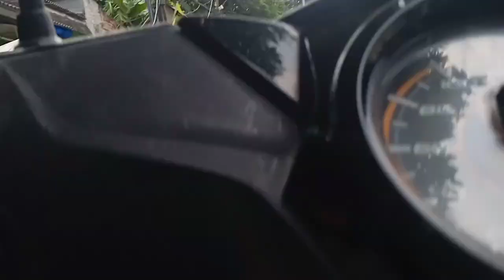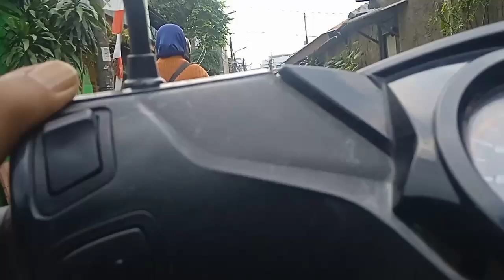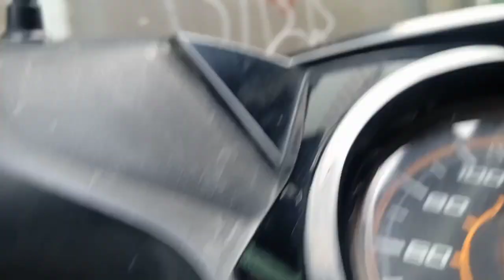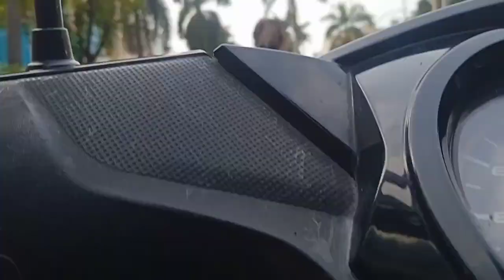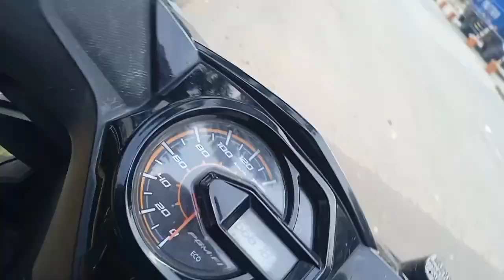Dj Campuran!!! Aku Cuma Pelarian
STUDIO ETOY